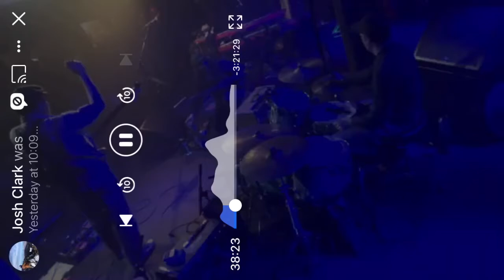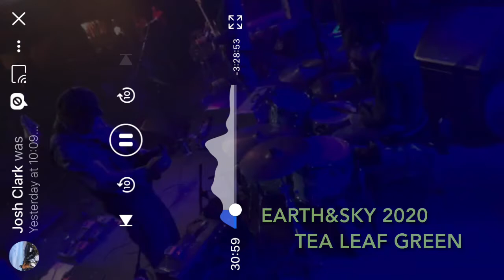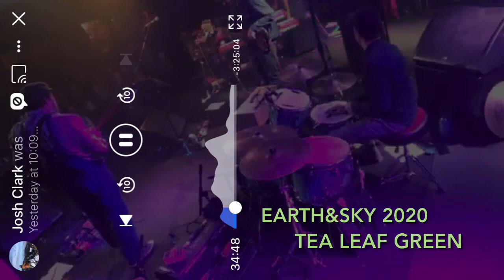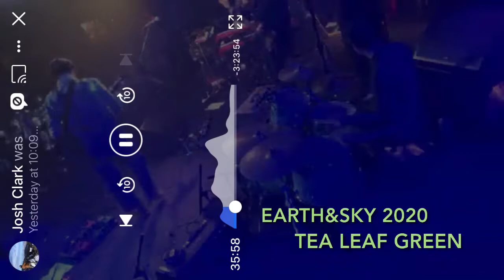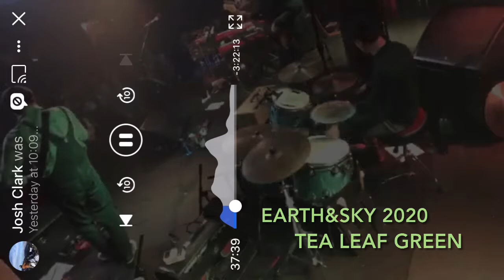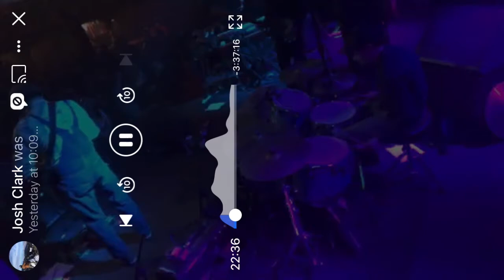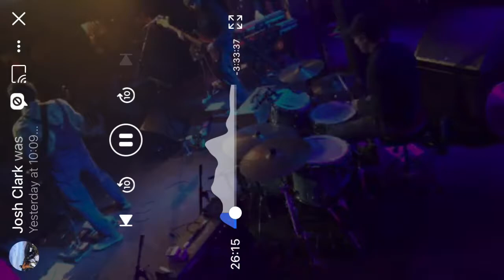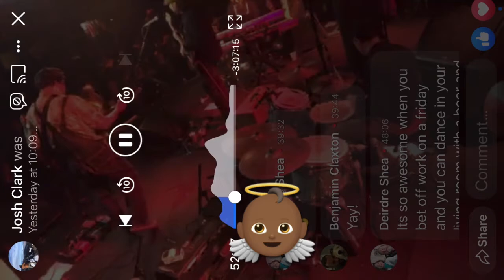TEA Leaf Green 2020 Highlights February 22nd Plopcast FB SaveOurStages re recorded GOLD TLG ICYMI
Plopcast Replay 1 year ago thanks @tealeafgreen Josh Clark casted it while on guitar. Franzer, Space Hero I II sammy, Earth n Sky, Fallen Angel, more. Eric DiBar bass. People magazine’s sixiest man of the year Scott Rager drums. 1 drummer. Trevor Garrod keys. Some full songs not entire show. Selected parts picked up iphone 2phone on 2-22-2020 Tea Leaf Green USA live music video a year ago from repost day, this was right before we found out about the pandem. Feb 22-23 of 2020 now it's 2021 still grateful for the music some of our favorite songs and people. No FOMO in case you missed it Replay captured. Following the phone lines to good times and badtimes under the starlight shining down on me.